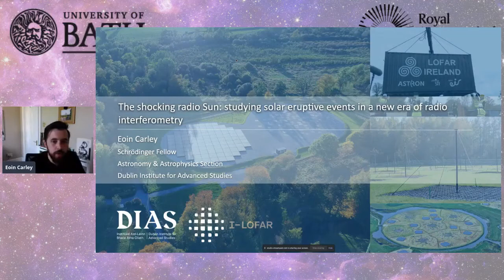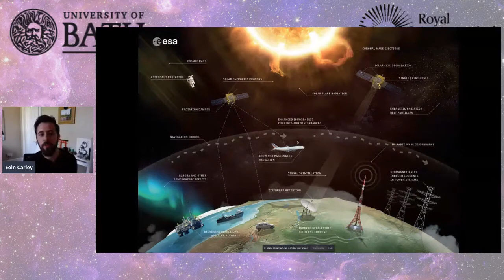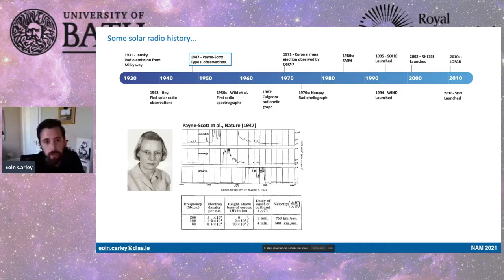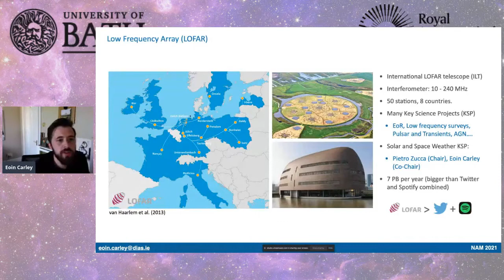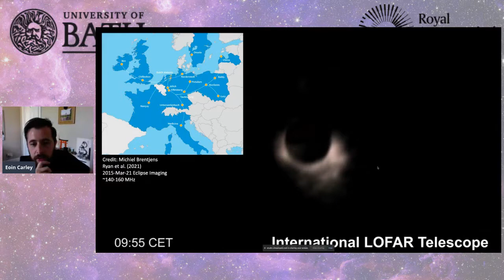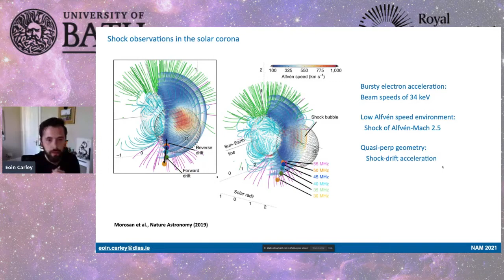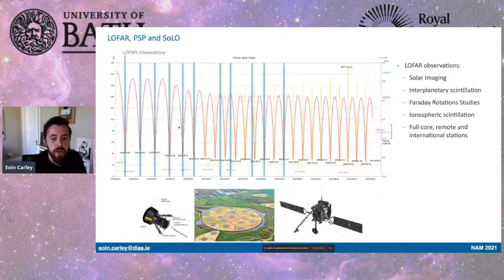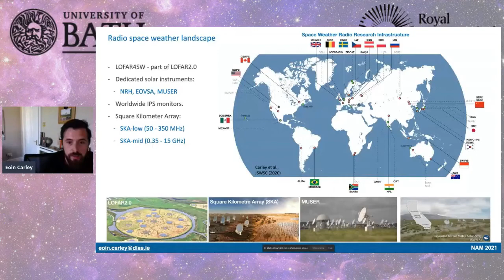Dr Eoin Carley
NAM 2021 Plenary

The shocking radio sun: Observations of solar eruptive events in a new era of radio interferometry

The solar atmosphere regularly releases huge quantities of energy, resulting in the largest eruptions in the solar system. During these eruptions particles are accelerated to high energies, producing emission from gamma-rays to radio. The solar radio bursts in particular provide us with remarkable insight into the eruptive process and the associated particle acceleration phenomena, such as magnetic reconnection and shock waves. Radio instrumentation therefore enjoys a prominent role in observing the Sun and solar eruptive events, and has been providing observations of this activity since the mid 20th century. This long history of solar radio astronomy has entered a new era of observational techniques in the form of phased-array interferometry, such as that provided by the Low Frequency Array (LOFAR). LOFAR is the world's largest and most powerful low frequency radio interferometer. When used to observe the Sun, it has provided unprecedented detail on the mechanisms of particle acceleration in the solar corona and the involvement of plasma instabilities and turbulence in producing the radio emission. In this talk I will review recent progress made on the observations of solar eruptive events using LOFAR. I will show how LOFAR has greatly improved upon knowledge of the radio Sun and its energy release processes, and is paving the way for further progress with the radio interferometers of the future.